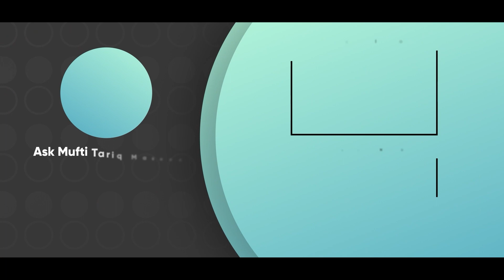Bar Club Wagaira Me Guard Ki Duty Karna? | Ask Mufti Tariq Masood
Ask Mufti Tariq Masood | Masail Ka Hal | Solve Your Problems 🕌

l Masail ka Hal | Solve Your Problems | Ask Mufti Tariq Masood

Mufti Tariq Masood: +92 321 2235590

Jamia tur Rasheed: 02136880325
Jamia tur Rasheed: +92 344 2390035
Jamia tur Rasheed: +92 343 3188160

JazakAllah

जज़ाकल्लाह!